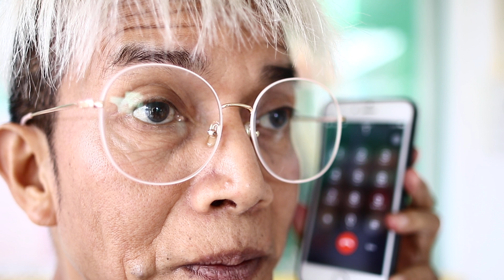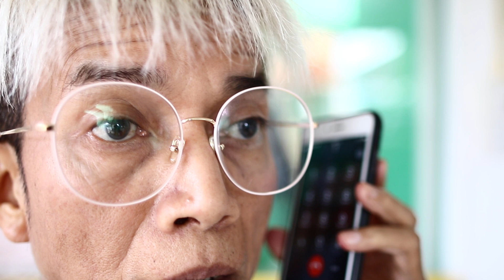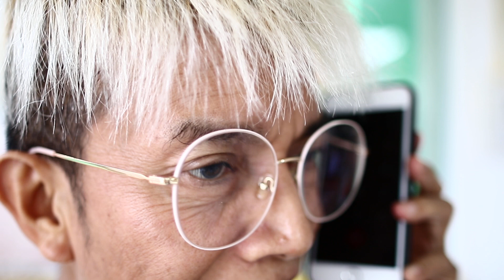ปะปาเชียงรายวันอาทิตย์ก็ทำงาน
ปะปาเชียงรายวันอาทิตย์ก็ทำงาน  ตอนแรกก็คิดว่าไม่หน้าจะมีคนรับ แต่ก็มีคนรับสายจนได้ แต่ลืมถามว่าจะมาซ้อมเมื่อไหร่ ฮ่าๆๆๆ